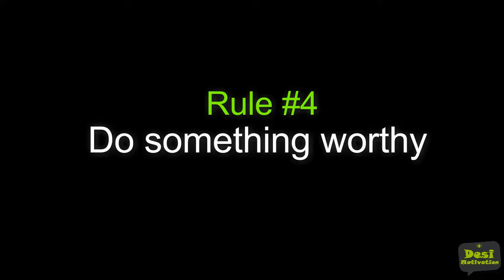Manoj Bhargava 7 Rules of Success Inspirational Speech | Founder 5 hour Energy